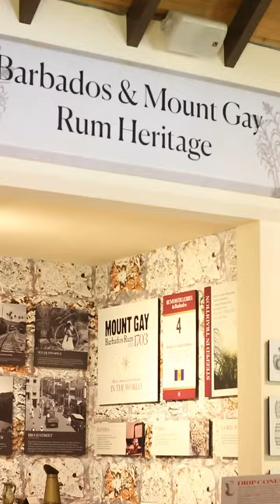Monkey Zip and Rum Experience at Harrison's Cave Eco- Adventure Park